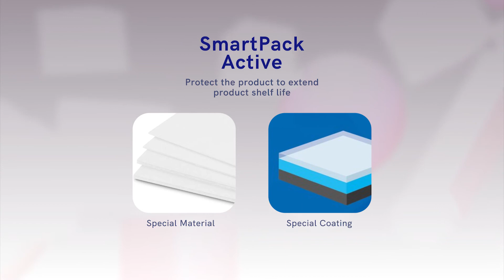PURA SMART PACKAGING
PURA SMART PACKAGING- eng ver